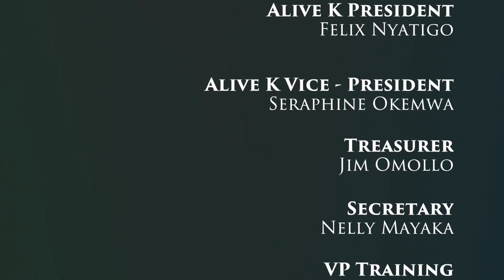The Parable of the Unjust Judge - Stephen Bohr